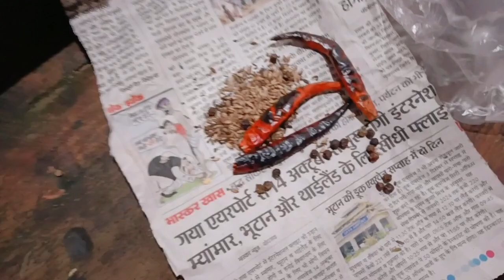vlog__2 my fast vlogs//mummy ke sath//my new YouTube channel subscribe kre@AaisyRoy